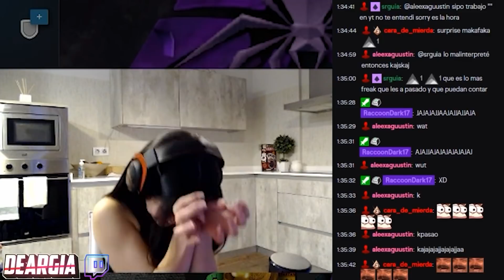Mejores Momentos de Twitch 2020 🤣| Deargia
Este video lo subí a mi antiguó canal hace casi 1 año! Lo quería subir otra vez por que es muy bueno ejeje!

 El video lo hicieron mis mods de Twitch:
   •JetpackCJ1= Edición
   •RaccoonDark17= Edición y montaje